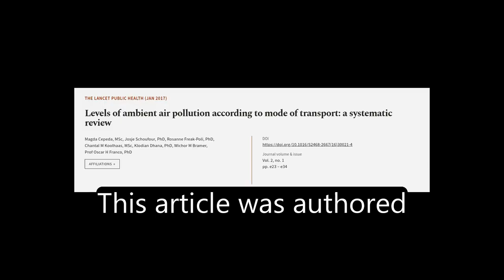Levels of ambient air pollution according to mode of transport: a systematic review | RTCL.TV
### Keywords ###

### Article Attribution ###
Title: Levels of ambient air pollution according to mode of transport: a systematic review
Authors: Magda Cepeda, MSc, Josje Schoufour, PhD, Rosanne Freak-Poli, PhD, Chantal M Koolhaas, MSc, Klodian Dhana, PhD, Wichor M Bramer ,and Prof Oscar H Franco, PhD
Publisher: Elsevier
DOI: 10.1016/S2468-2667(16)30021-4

### Video Timestamps ###
0:00:00 - Summary
0:00:33 - Title
0:00:42 - Tail
0:00:46 - End